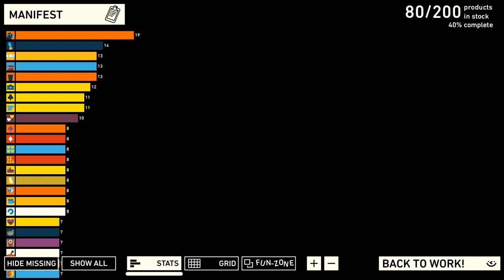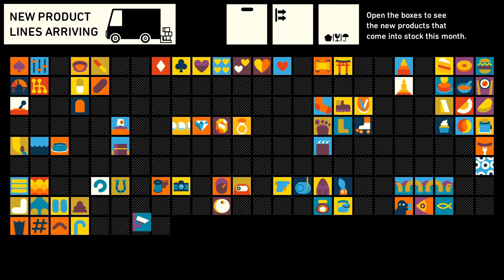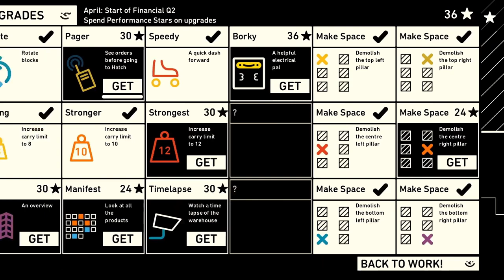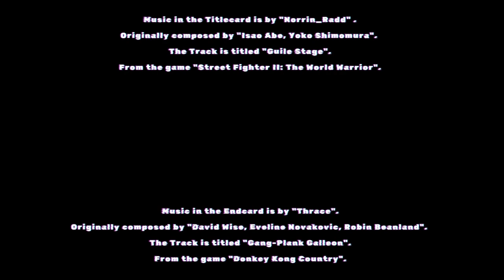A whole lotta birds (Wilmot's Warehouse Chapter 5)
Welcome to Chapter 5 of Wilmot's Warehouse.

Music in the Titlecard is by "Norrin_Radd" .
Originally composed by "Isao Abe, Yoko Shimomura".
The Track is titled "Guile Stage".
From the game "Street Fighter II: The World Warrior".

Music in the Endcard is by "Thrace".
The Track is titled "Gang-Plank Galleon".